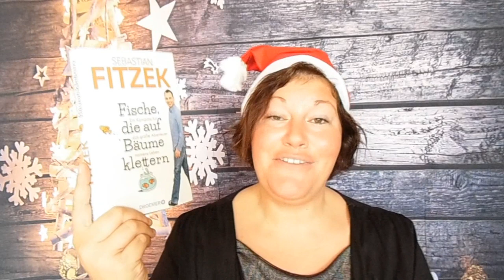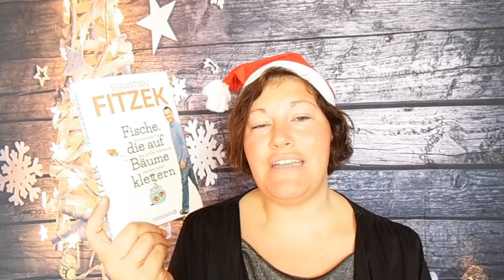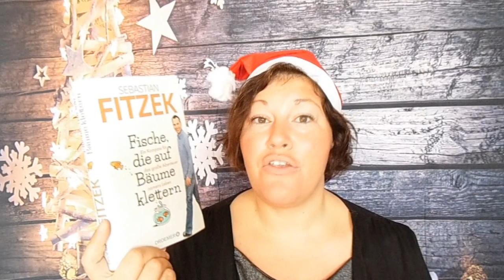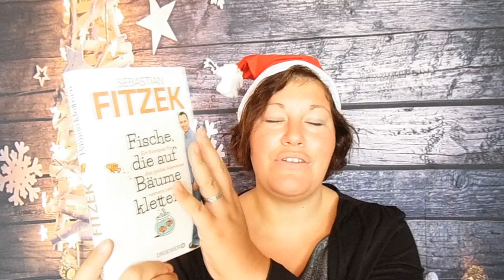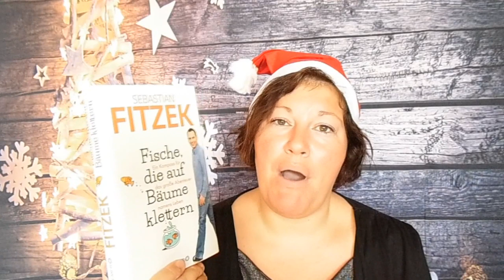Fische die auf Bäume klettern ~ BücherJahresHighlight 2019 | LadyoftheBooks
Viel Spaß 🎄🎄

Zum Buch: HoHoHo - ich stelle euch in meinem JahresHighlight-Adventskalender jeden Tag ein Buch-Highlight aus 2019 vor.
Viel Spaß 🎄🎄